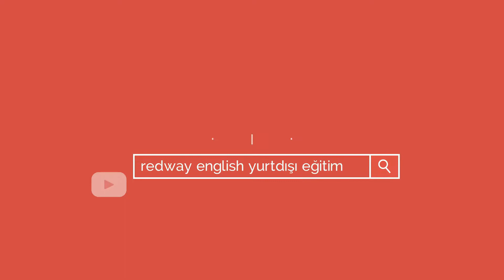Odessa Denizcilik Akademisi Ukrayna da Üniversite 2018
Ukrayna da Odessa Denizcilik Akademisi nde üniversite eğitimi ne devam eden Alperen ile ayak üstü güzel bir sohbet. Öğrenci gözüyle Ukrayna da Eğitim ve sosyal yaşam ile ilgili izlenimlerini sizler için yorumladı.

☎️ Ücretsiz Danışma Hattı: 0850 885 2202